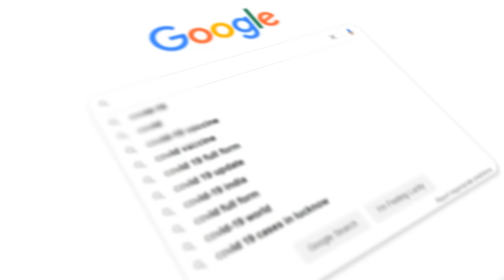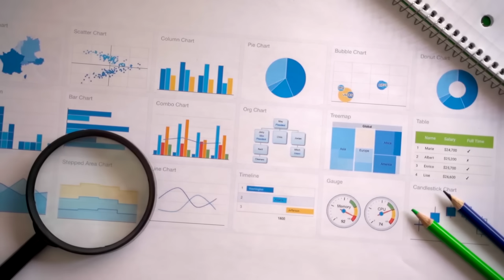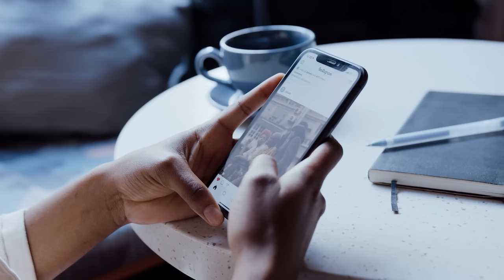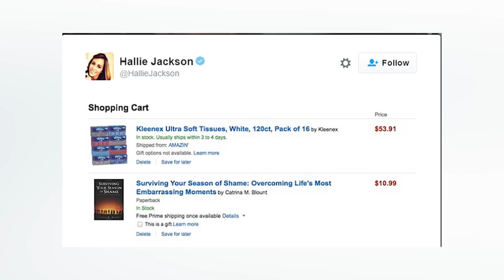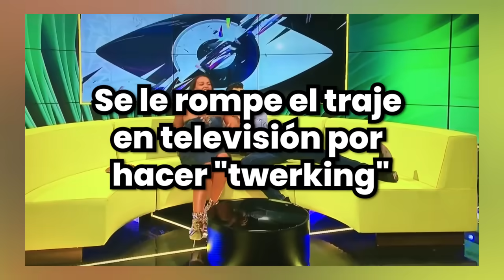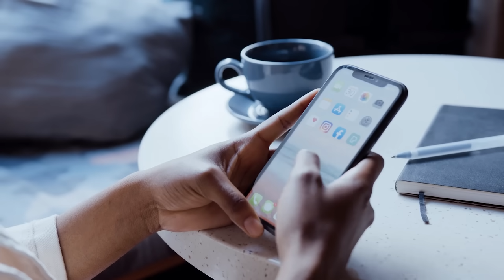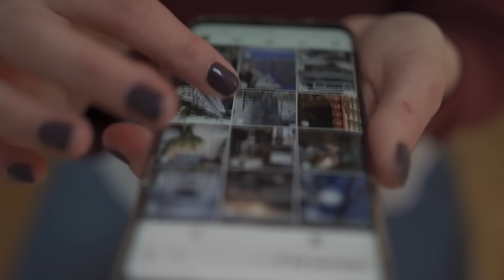20 Momentos Ridículos Y Vergonzosos En TV EN VIVO